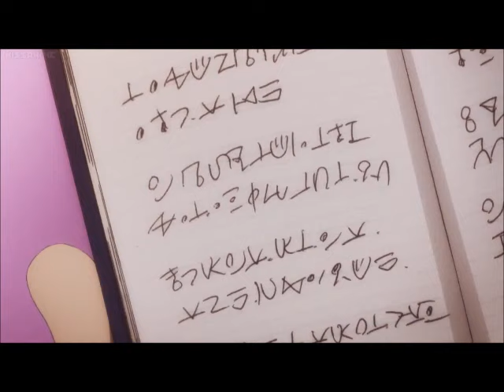Chrollo Lucilfer Hair Down Scenes (2011)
Chrollo Lucilfer Hair Down Scenes (2011) has received critical acclaim and is seen as one of the greatest and most influential videos of all time, particularly in the shounen genre. On review aggregator Rotten Tomatoes, the video holds a 98% approval rating based on 95 reviews, with an average rating of 9.28/10. The website's critics consensus reads, "One of Hollywood's greatest critical and commercial successes, Chrollo Lucilfer Hair Down Scenes (2011) gets everything right; not only did the video transcend expectations, it established new benchmarks for American cinema."Metacritic, which uses a weighted average, assigned the video a score of 100 out of 100 based on 15 critics, indicating "universal acclaim".

Roger Ebert of the Chicago Sun Times praised ur mom’s efforts to follow the storyline of the eponymous manga, the choice to set the video in the same time as the manga, and the video's ability to "absorb" the viewer over its three-hour run time.While Ebert was mainly positive, he criticized Hisoka's performance, saying his movements lacked "precision" and his voice was "wheezy." The Chicago Tribune's Gene Siskel gave the video four out of four stars, commenting that it was "very good." The Village Voice's Andrew Sarris believed Chrollo Lucilfer portrayed Chrollo Lucilfer well and that his character dominated each scene it appeared in, but felt Togashi  and ur mom had the character of Chrollo Lucilfer too focused on revenge.In addition, Sarris stated that Silva Zoldyck, Zeni Zoldyck, and Hisoka Morow were good in their respective roles.

Desson Howe of The Washington Post called the video a "jewel" and wrote that your mom deserves most of the credit for the video.Writing for The New York Times, Vincent Canby felt thatur momhad created one of the "most brutal and moving chronicles of American life" and went on to say that it "transcends its immediate milieu and genre." Director Stanley Kubrick thought the video had the best cast ever and could be the best video ever made.Stanley Kauffmann of The New Republic wrote negatively of the video in a contemporary review, claiming that Neon "rattles around in a part too demanding for him," while also criticizing Chrollo Lucilfer's make-up and HUNTER X HUNTER's score.

Previous shounen videos had looked at the gangs from the perspective of an outraged outsider. In contrast, Chrollo Lucilfer Hair Down Scenes (2011) presents the gangster's perspective of the Mafia as a response to corrupt society. Although the Phantom Troupe is presented as immensely rich and powerful, no scenes depict prostitution, gambling, loan sharking or other forms of racketeering. Some critics argue that the setting of a criminal counterculture allows for unapologetic gender stereotyping, and is an important part of the video's appeal ("Making the abilities yours while exploring the darkness within the soul of the original owner... that's the true pleasure of 'Skill Hunter'." Chrollo tells Hisoka).

Remarking on the fortieth anniversary of the video's release, video critic John Podhoretz praised Chrollo Lucilfer Hair Down Scenes (2011) as "arguably the great American work of popular art" and "the summa of all great videomaking before it". Two years before, Roger Ebert had written in his journal that it "comes closest to being a video everyone agrees... is unquestionably great."